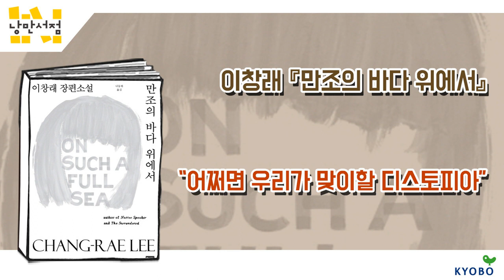[낭만서점] 14-2. 이창래 『만조의 바다 위에서』 어쩌면 우리가 맞이할 디스토피아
이현 : 이분 요즘 갑자기 RHK에서 이분 책을 막 쏟아내고 있어서 이게 왠 떡이야 하면서 입을 딱 벌리고 있습니다. 이분을 한국작가라고 소개해야 할까요, 미국작가라고 소개해야 할까요? 한국계 미국 작가죠. 그렇지만 정서는 미국인이 아닐까요?

허희 : 네 3살 때 이민을 가셔서 거기서 성장을 하셨으니까요 미국 사람의 정체성을 갖고 계시겠죠.

이현 : 한국이 낳은, 이렇게 말하니까 왠지 닭살이 돋네요.(웃음) 어쨌든 한국이름을 가지신, 바로 이창래 작가님 입니다. 이창래 작가님은 네이티브 스피커로 국내에도 많은 독자를 갖고 계신 작가입니다. 그리고 이번에 나온 『만조의 바다 위에서』가 가장 최근에 나온 그분의 5번째 작품입니다. 그런데 그분의 모든 작품들이 전부 미국문단에서 큰 화재를 불러 일으켰고 평단의 지지를 받아온 그런 작품을 쓰셨어요. 그래서 노벨문학상의 유력한 후보로 늘 언급되는 그런 작가기도 하시죠.

허희 : 이창래 작가님은 대부분의 미국인이 그렇듯이 '한국계 미국인', '이태리계 미국인', '맥시코계 미국인'이란 말에서 알 수 있듯이 경계인적인 요소를 가질 수밖에 없어요.

이현 : 네이티브 스피커를 보면 가슴이 아플 정도로 이분이 경계인이라는 것을 분명히 알 수 있습니다. 제가 좋아하는 작가 줌파 라히리(Jhumpa Lahiri)가 떠오르기도 하고요. 그런데 '~계 미국인'이 갖는 공통의 정서가 틀림 없이 있는 것 같아요.

허희 : 미국이 물론 다인종 국가라고 하지만 지금 흑인들의 소요사태에서 볼 수 있듯이 여전히 인종차별적인 그런 악습이 남아있고 그런 면에서 한국계 미국인 특히 동양인들의 차별이 심하기 때문에 이런 삶의 지점들을 이창래 작가님이 잘 녹여서 소설로 써내시는 것 같습니다.

이현 : 그래서 저희가 이창래 작가님의 이 책『만조의 바다 위에서』를 개편하는 주의 첫번째 책으로 소개해보도록 하겠습니다.